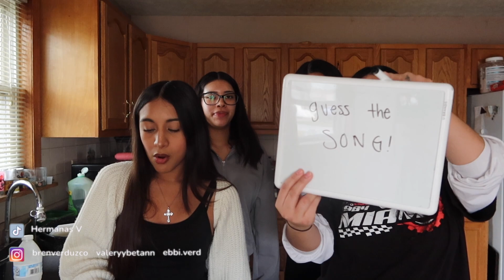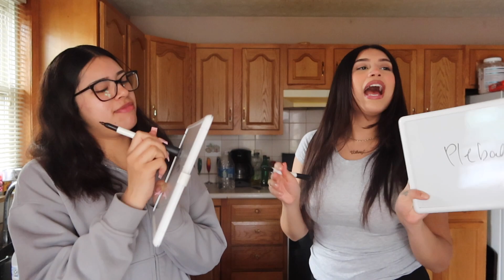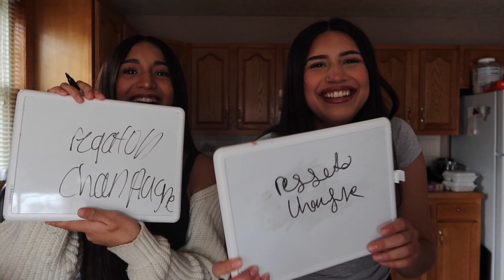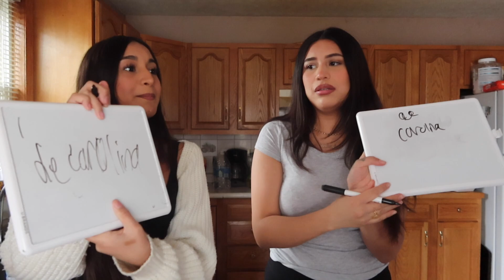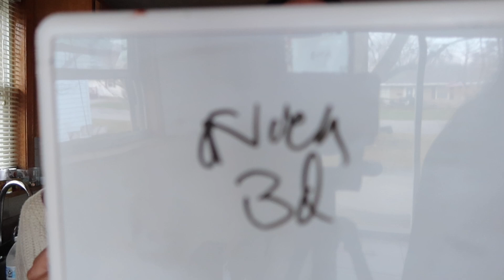Guess the song 🎶😅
brenda- brenverduzco
valery- valeryybetann
ebbi- ebbi.verd
our other sister marcela- marcelaverduzco